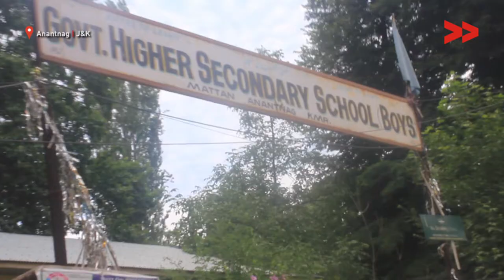Kashmiri Pundit Rehabilitation: Six Families, Three Rooms, One Toilet, One Kitchen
Seven years ago, more than 2,600 Pandit migrants returned to Kashmir after the government offered them jobs and a bouquet of promises. In 2008, the Indian government announced the Prime Minister’s Return, Relief, and Rehabilitation Package, amounting to Rs 1,618 crore, for KashmiriPandits who had migrated in the 1990s. As part of the package, 2,650 migrants were provided state jobs in 2010, so they could come back to their homeland and make new lives. They had been promised, apart from employment, “family accommodation”, financial assistance for two years after returning, and schools and scholarships for their children. The Mattan camp has 16 flats. One is used by the Central Reserve Police Force and another house by the Relief and Rehabilitation office. That leaves 14 flats for around 240 people. Around 18 people live in a flat of three rooms, a kitchen, and a washroom.

On one hand, the govt of India has been pushing its voice very strongly for the rehabilitation of Kashmiri Pundits, but on the ground, people who returned to the valley, live a miserable life.
"the promises made with us proved to be a lie after our return, we are mostly govt teachers, and we need to be in the queue in the morning for going to the bathroom," says Ashwini hi, a Kashmiri pundit who has returned back to Anantnag from Jammu.

 According to Krishna Ji, "we have been left in deep trouble, half of the family lives in Jammu and half the family is living here, it is difficult."

Community Correspondent Rayees Ahmad reports from Anantnag, Jammu and Kashmir for Video Volunteers